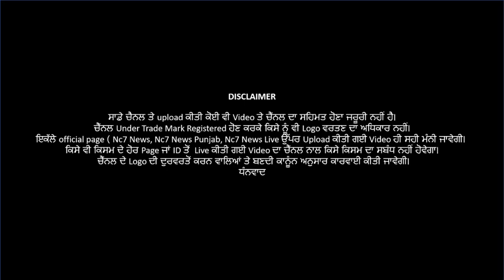16 July 2021 | Today Hukamnama | Darbar Sahib | Amritsar | Nc7 News | Aaj da Hukamnama